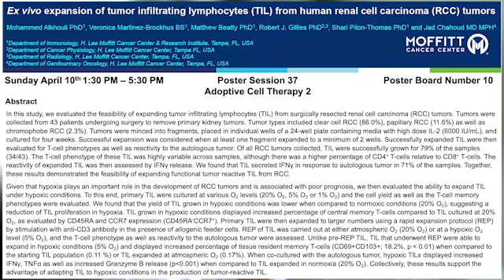AACR 2022 - Dr. Mohammed Akhouli - Abstract 575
Dr. Mohammed Alkhouli presents research today at AACR22 evaluating the feasibility of expanding tumor-infiltrating lymphocytes (TIL) from surgically resected renalcell carcinoma (RCC) tumors. View abstract TIL @spt_lab